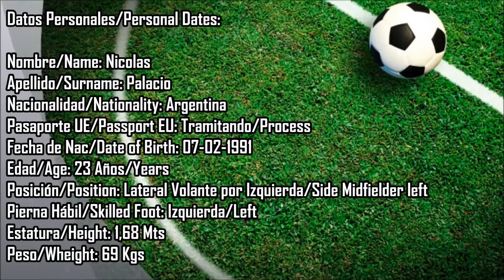nicolas palacio - Jugador Profesional